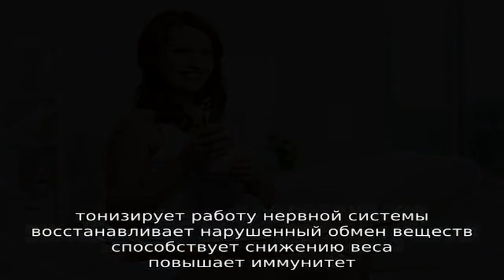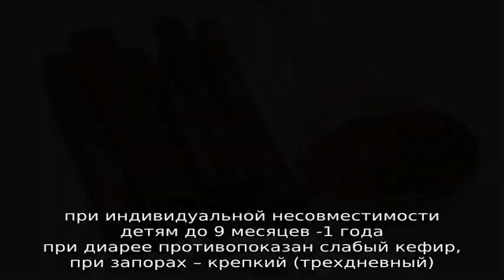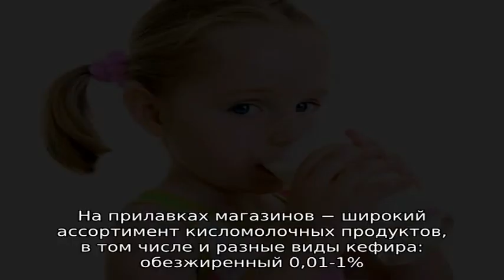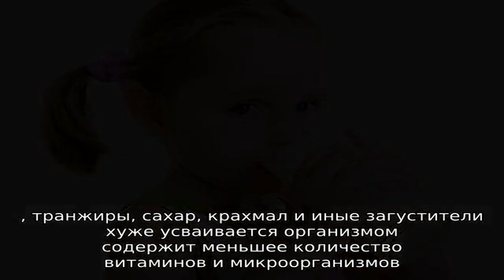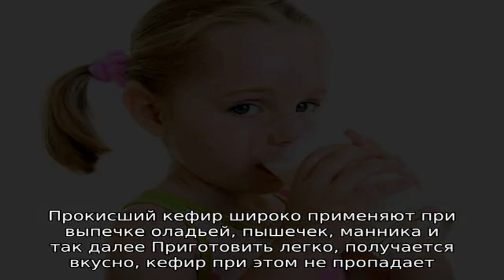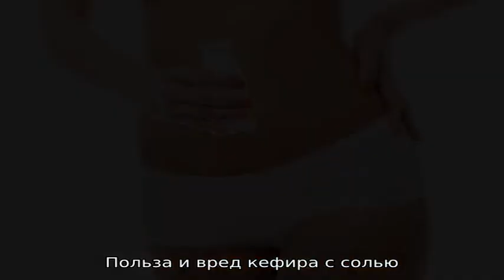15 полезных свойств кефира. Какой выбрать кефир?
15 полезных свойств кефира. Какой выбрать кефир?